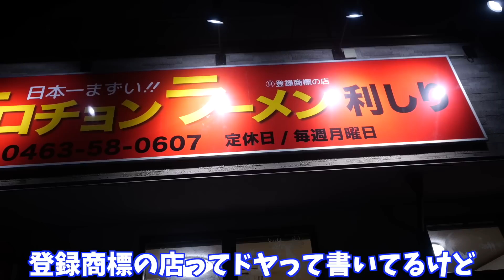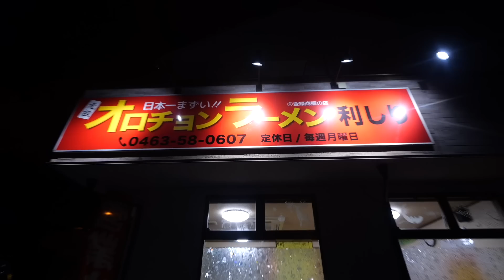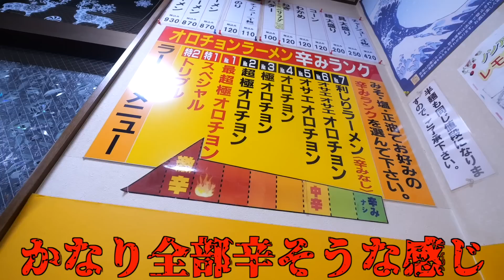日本一不味いラーメン屋に行ってみたら衝撃の味だった。